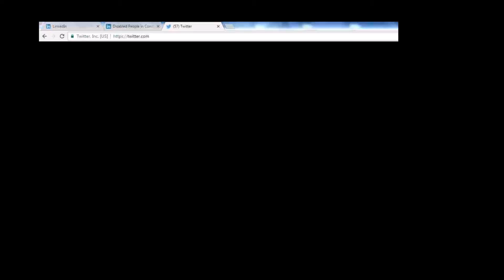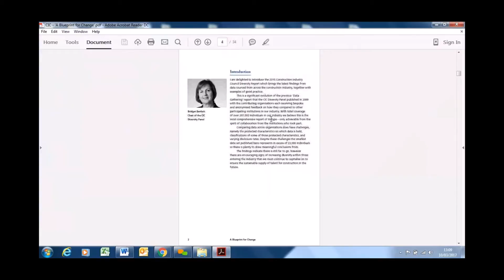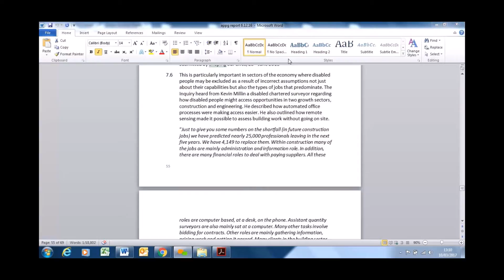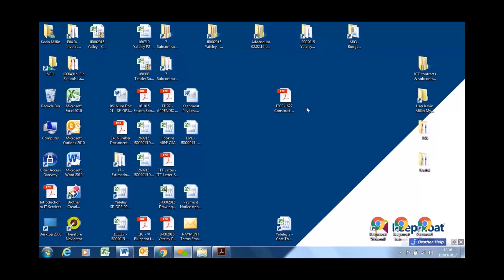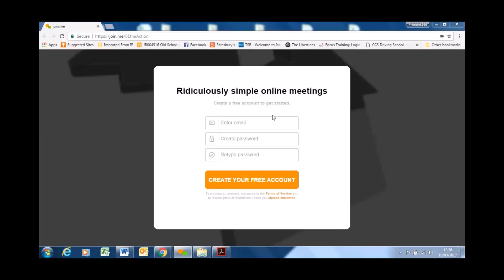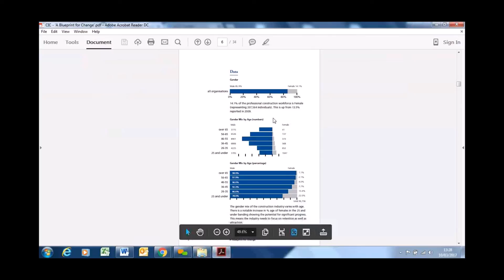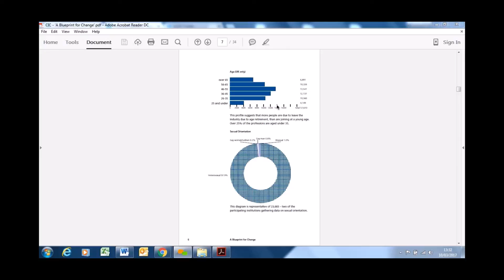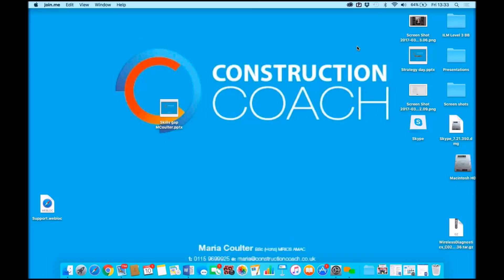March Webinar Disabled People in Construction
BE the Action - celebrating the changemakers in construction. With Kevin Millin from Disabled People in Construction